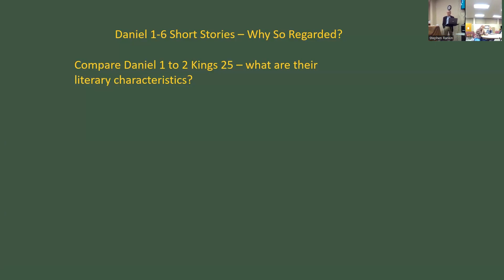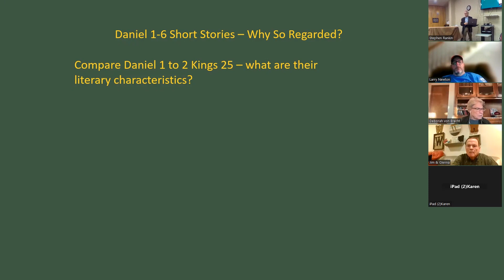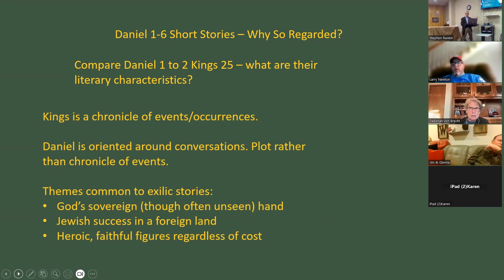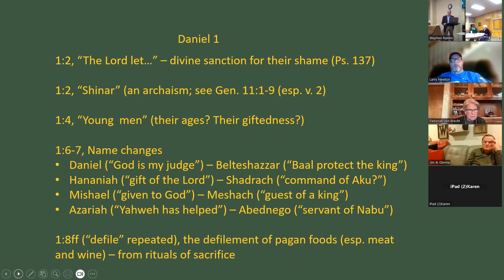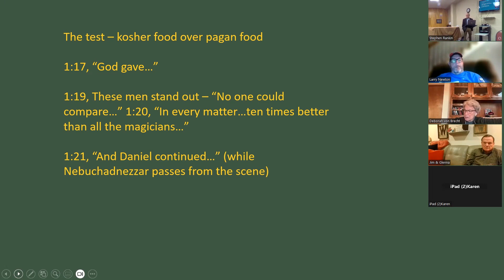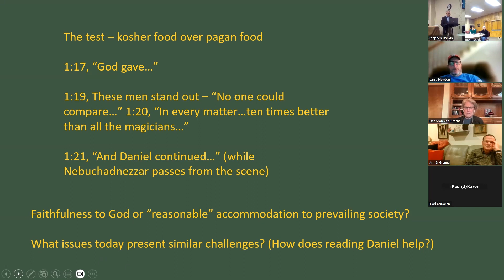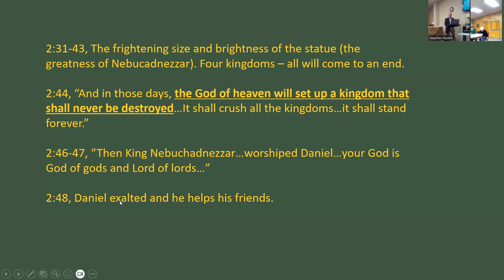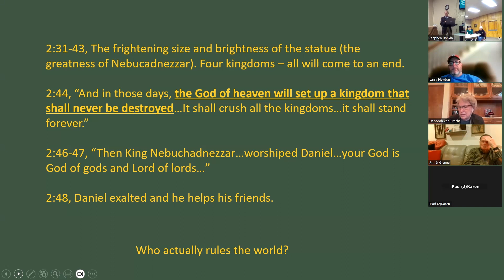2024-0307 The Book of Daniel - Session 2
Description ...

Spiritual Maturity Project is an intellectually rich resource for hungry Christians, connecting them to the deep theological traditions of the historic Christian faith through coursework, online resourcing, connection to orthodox scholars, and learning communities, resulting in mature Christian disciples.  for more information.